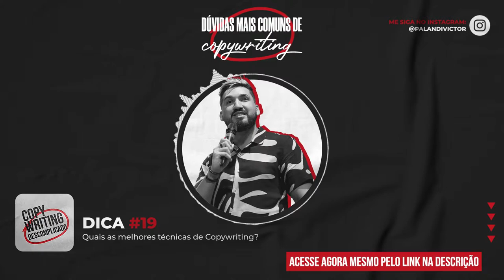Dúvidas Mais Comuns de Copywriting - #19 - Quais as melhores técnicas de Copywriting?